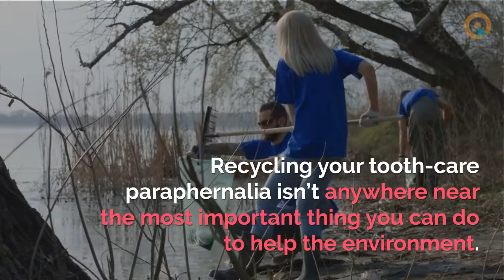How to Recycle Toothbrushes and Toothpaste Tubes